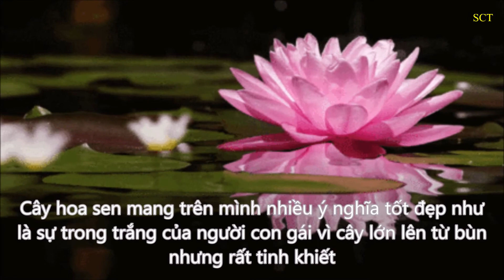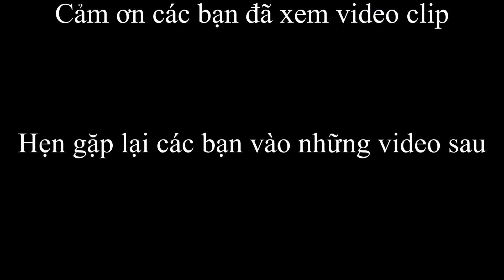Loài hoa đẹp người Việt luôn tự hào và ngưỡng mộ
Hoa Sen, loài hoa đẹp nhất người Việt luôn tự hào và ngưỡng mộ
Cây Sen tượng trưng cho sự thanh cao, thoát tục, giúp con người gỡ bỏ mọi ưu phiền, để tĩnh tâm và an hưởng hạnh phúc. Bên cạnh đó cây hoa sen còn tượng trưng cho sự trong trắng, tinh khiết. Cây thường được trồng làm cây cảnh ngoại thất, trang trí thêm cho ao nhỏ hay các tiểu cảnh để tôn thêm vẻ đẹp cho sân vườn nhà bạn. Cây trồng trong chậu thủy tinh làm cây thủy sinh để trên bàn, hay trang trí thêm cho hồ cá nhà bạn cũng rất bắt mắt.
Đặc điểm đặc trưng của cây hoa sen
Cây hoa sen thuộc họ cây thân rễ, các thân già có nhiều gai nhỏ, thân rễ dài khoảng 3m, cây phát triển bằng cách bò ngang dưới nước có lớp bùn bên dưới  Rễ Sen hay còn gọi là củ Sen có cấu tạo hình thon dài, màu trắng và có lỗ rỗng ở giữa. Trên củ Sen một chút là thân Sen hay còn gọi là ngó Sen, đoạn ngó Sen nằm trong nước thì màu trắng còn khi nói lên trên mặt nước có màu xanh lục.
Lá sen hình tròn lớn giống cái phễu cạn, phiến lá mỏng, gân lá mọc từ tâm ra ngoài theo kiểu đối xứng tâm. Mặt trên lá bóng có màu xanh sẫm và mặt dưới lá có màu xanh nhạt và nhám. Đặc biệt lá sen có một mùi thơm nhẹ rất đặc trưng.
Hoa Sen là bộ phận đẹp nhất của cây Sen, hoa thường mọc trên những cành to, Hoa có rất nhiều màu sắc như trắng, hồng. đỏ hồng,… khi hoa nở có nhụy vàng, làm nổi bật đóa hoa xinh đẹp này hơn nữa. Cánh hoa sen có cấu tạo như hình giọt nước nên khi còn là búp sen thì nhìn giống như một giọt nước ngược lớn, cây hoa sen có hạt màu trắng và có tâm ở giữa màu xanh.
Ý nghĩa của cây hoa sen
 Cây hoa sen được tôn vinh là quốc hoa của Việt Nam vì cây mang vẻ đẹp truyền thống và tinh tế giống con người Việt Nam.
Cây hoa sen mang trên mình nhiều ý nghĩa tốt đẹp như là sự trong trắng của người con gái vì cây lớn lên từ bùn nhưng rất tinh khiết.
Cây hoa sen mang đến cho người nhìn sự tao nhã, tươi sáng, thanh cao, thoát tục khiến con người có thể rũ bỏ mọi ưu phiền để tịnh tâm.

Xin cảm ơn vì sự phát triển của cộng đồng YouTube
© Copyright by Son Cao Tay (SCT) Production ☞ Do not Reup
Son Cao Tay là kênh chia sẻ những kiến thức bổ ích về thế giới động vật, thiên nhiên, con người và nhiều điều thú vị trong cuộc sống.
Cảm ơn các bạn đã dành thời gian theo dõi video
Thanks!